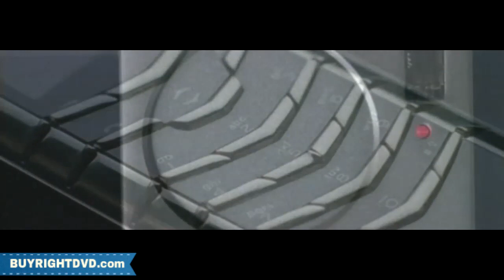The Stepford Wives Trailer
Based on a book by Ira Levin which satirizes the roles of 1950s housewives, this is a remake of the 1975 film adaptation. Director Frank Oz presents a dramatic reworking of the horror classic, putting a totally over-the-top slant on the story that gives it true comedic value. In the early 21st century, a fast-paced Manhattan couple, Joanna (Nicole Kidman) and Walter (Matthew Broderick), both work for a major television network. While she is a leader and breadwinner in producing reality shows, he is a mere middle-management type. So when Joanna has a nervous breakdown, and Walter takes command, he's happy to find that for once in his life she's not stealing his fire. This sentiment is only asserted by the boys club that welcomes him when they move to the "perfect" town of Stepford, Connecticut. There, the women have been transformed by their husbands into a totally submissive, near-robotic state in which they are blissfully happy doing housework and looking pretty, and are totally compliant to their men. With Claire (Glenn Close) and Mike (Christopher Walken) leading this web of weirdness, Joanna and her only normal friend, Bobbie (Bette Midler), race to solve the mystery before they too become Stepford Wives.